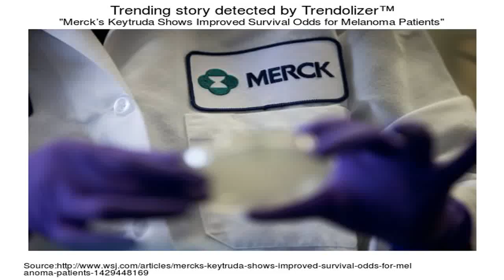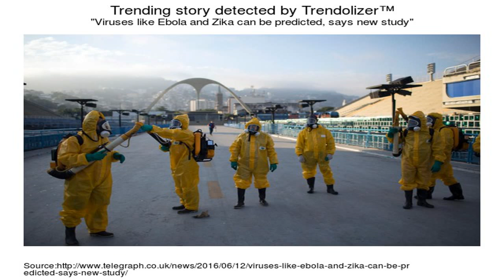BBC News Review: Threat from new superbug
A new superbug has been discovered in the US. Neil and Sian look at how the world's media is reacting and pick out the words and phrases you need to talk